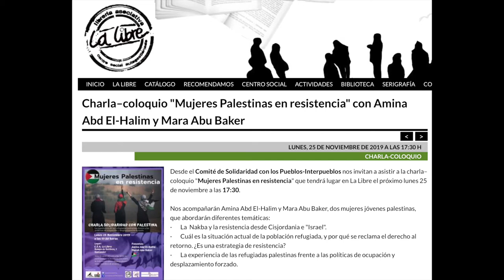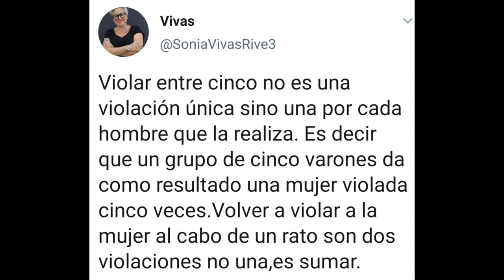191125 Solidariedad con Palestina. La Libre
Desde el Comité de Solidaridad con los Pueblos-Interpueblos nos invitan a asistir a la charla–coloquio "Mujeres Palestinas en resistencia" que tendrá lugar en La Libre el próximo lunes 25 de noviembre a las 17:30.Nos acompañarán Amina Abd El-Halim y Mara Abu Baker, dos mujeres jóvenes palestinas, que abordarán diferentes temáticas:·       La  Nakba y la resistencia desde Cisjordania e "Israel".·       Cuál es la situación actual de la población refugiada, y por qué se reclama el derecho al retorno. ¿Es una estrategia de resistencia?·       La experiencia de las refugiadas palestinas frente a las políticas de ocupación y desplazamiento forzado.Amina Abd El-Halim es una joven estudiante de Kurf Manda, un pueblo situado dentro de la línea verde, lo que hoy conocemos como Israel. En la actualidad cursa los estudios universitarios de Política y Relaciones Internacionales. Es también miembro activo de Sair Wa Sairora, un forum de estudiantes que promueve actividades culturales para estudiantes palestinos y palestinas en la Universidad Hebrea de Jerusalén.
Mara Abu Baker es una joven refugiada Palestina original del pueblo de Ein Ghazal, residente en la actualidad en Tulkaren, una ciudad al noreste de Cisjordania. Está estudiando la carrera de Arquitectura a la vez que hace voluntariado en la organización palestina Dar Qandeel que promueve la conservación y el desarrollo del arte y la cultura palestina desde un punto de vista medioambientalmente sostenible.
Los objetivos de esta visita de jóvenes palestinas a Cantabria son:
• Ofrecer de primera mano información y actualización de la situación de vulnerabilidad que sufre la población palestina, en especial la refugiada y los presos políticos en cárceles israelíes para incrementar el conocimiento de la sociedad cántabra sobre ello.
•  Promover una ciudadanía cántabra activa en el apoyo al ejercicio de los derechos civiles y políticos de la población palestina a través de medidas de incidencia hacia sus instituciones y comunidades.
• Mantener y crear relaciones institucionales entre las organizaciones palestinas e instituciones políticas cántabras que contribuyan a favorecer la labor de defensa de los DDHH de la población palestina refugiada y prisionera en particular.
Después del acto, a las 19:30h, se podrá participar en la manifestación contra la violencia machista que partirá de la Plaza Numancia de Santander.Saludos solidarios del Comité de Solidaridad con los Pueblos-Interpueblos.
Os esperamos!!